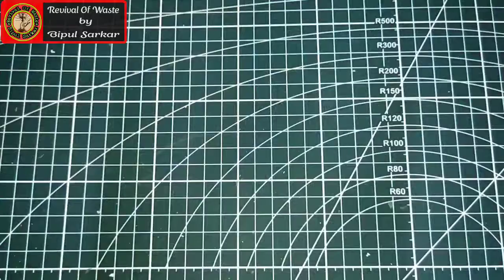Mini Water Pump Making. How To Make A Mini Water Pump At Home. Home Made Mini Water Pump.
Friends this is a mini water pump I make at Home. So friends keep watching.

Some other Projects are